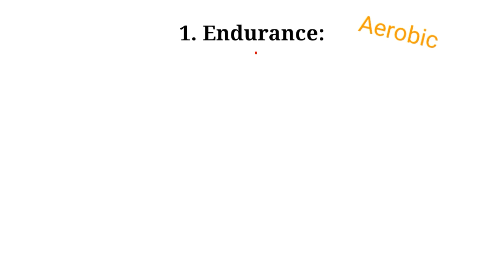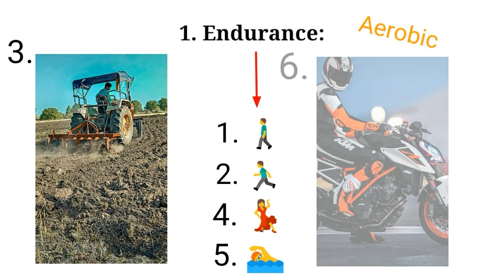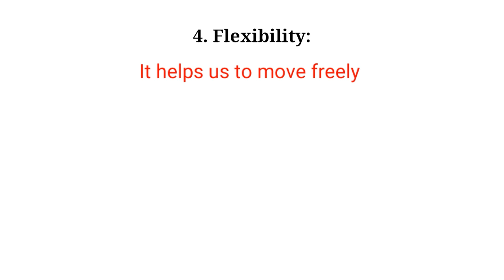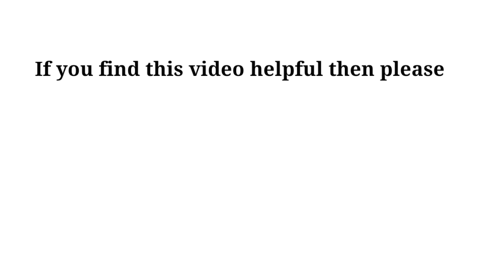Exercise List & Names || Sushmita Banerjee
Hi, I'm Sushmita Banerjee. This video is about the types of exercise. We all know that exercise is very important to be fit. But we don't know which is the best exercise for us. But don't worry guys, I have solved this problem. Here I have discussed about all the types of exercise and have given examples. I'll make separated videos for each type to show you their benefits.